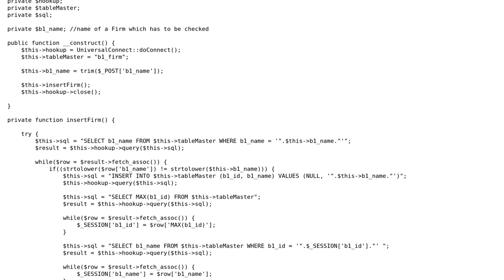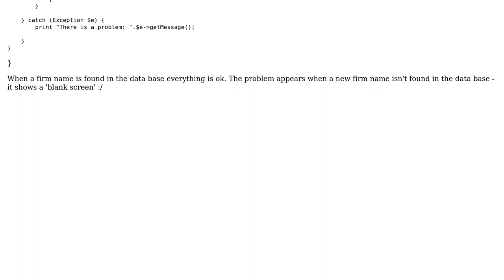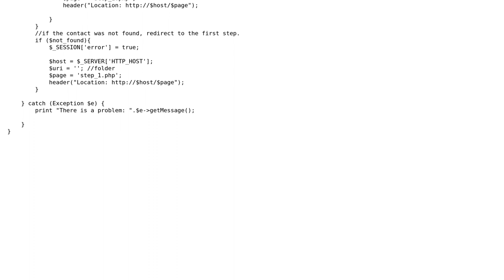Validating a form using data from data base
With thanks & praise to God, and with thanks to the many people who have made this project possible! You are responsible for your own actions.